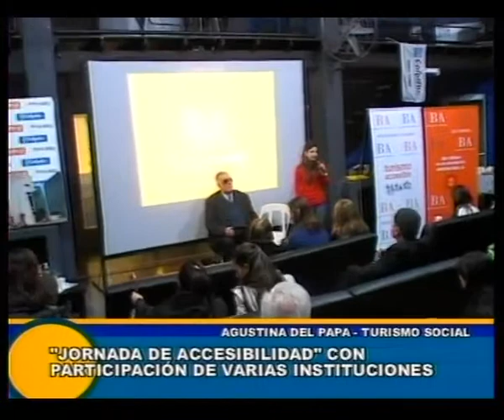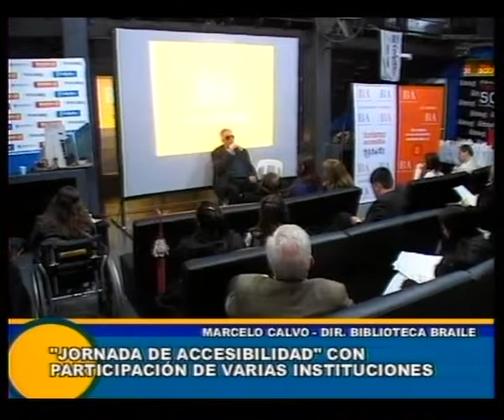Marcelo Calvo - canal 5 cañuelas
Fragmento del discurso del Director de la Biblioteca de braile en una jornada realizada en la Ciudad de Cañuelas donde se habló sobre Accesibilidad.